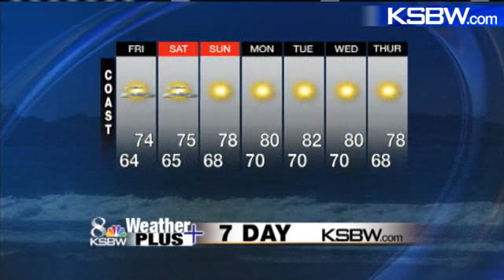Get Your Friday Weather Plus Forecast